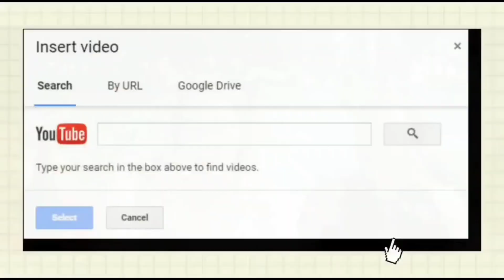rice planting/bacolod/ideas /friendly people/the best /big heart/mariana canoy/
Reletedrice planting,
rice planting in philippines,
rice planting in japan,
rice planting in india,
rice planting and harvesting process,
rice planting seventeen,
rice planting in usa,
rice planting in china,
rice planting in nepal,
rice planting song,
rice planting techniques,
rice planting procedure in the philippines,
rice planting and harvesting,
rice planting at home,
rice planting automation,
rice planting australia,
rice plant animation,
rice plant anatomy,
planting rice and making bets #2,
planting rice aisha,
rice growing at home,
rice farming australia,
agriculture rice planting,
american rice planting,
aunty rice planting,
going seventeen planting rice and making bets,
planting rice by fernando amorsolo,
planting rice at home,
planting rice with airplane,
planting rice painting by fernando amorsolo,
aisha pangalay planting rice,
planting rice in a pot,
rice planting by fernando amorsolo 1922,
rice planting by juan luna,
rice planting by napoleon abueva,
rice bitters plant,
rice plant business,
rice plant breeding,
planting rice basketball drill,
planting rice by fabian dela rosa,
planting rice backyard,
planting rice by tong,
basmati rice planting,
best rice planting gk m4f qn4,
basmati rice seeds for planting,
magtanim ay di biro planting rice is never fun,
brown rice seeds for planting,
call me a rice farmer because i'm planting seeds,
traditional method of planting ,
rice plant name in english,,
direct planting of rice,
process of planting rice,
painting of fernando amorsolo planting rice,
sakuna of rice and ruin planting song,
sakuna of rice and ruin yamato planting song,
modern way of planting rice,
tune of planting rice,
rice planting philippines,
rice planting process,
rice planting preparation,
rice planting punjab,
rice planting painting,
rice planting procedure,
rice planting process in philippines,
rice planting pictures,
rice plant parts,
rice plant photo,
planting rice song philippines,
planting rice painting,
rice planting robot,
rice cultivation rs rajput,
rice transplanter in farm/new technology rice planting agriculture in japan,
red rice planting,
react to going seventeen planting rice,
planting rice remix,
rei planting rice,
planting rice pangalay remix,
rice farming (palayan) planting rice davao del sur,
going seventeen planting rice 2 reaction,
rose planting rice,
rice planting svt,
rice planting season,
rice planting steps,
rice planting season philippines,
rice planting spacing,
rice planting season in thailand,
rice planting song lyrics english version,
rice plant status,
rice seed planting,
planting rice song instrumental,
svt rice planting,
seven samurai rice planting song,
shinchan rice planting,
sakuna rice planting song,
sakuna rice planting,
seven samurai rice planting,
planting rice song,
rice planting technology,
rice planting to harvest,
rice planting taiwan,
rice planting tools,
rice planting time,
rice planting tray,
rice plant tamil,
planting rice tausug,
planting rice tune,
rice farming technology,
thailand rice planting,
traditional rice planting,
twice rice planting,
thai rice planting,
planting rice in the philippines,
rice planting usa,
rice farming usa,
grow rice uk,
planting upland rice,
upland rice planting,
rice planting vietnam,
rice planting video,
rice planting blog,
rice farming video,
rice farming vietnam,
rice cultivation video,
rice vertical farming,
planting rice with mayon volcano,
vietnam rice planting,
planting rice video,
rice plant with fish,
rice farming without water,
rice cultivation with drip irrigation,
rice farming with less water,
rice farming with fish hindi,
rice farming with duck,
rice farming with crawfish,
rice water plant fertilizer,
rice water growth results,
growing rice wine,
wild rice planting,
wild rice planting seed,
planting wild rice for ducks,
planting rice in water,
wonwoo planting rice,
rice planter,
planting rice pangalay young sister,
young sister planting rice,
advance rice farming,
zero tillage rice cultivation,
zero tillage corn farming,
vertical rice farming,
zero agriculture,
rice seeding,
0 rice,
no till rice farming,
no till rice,
rice planting 1922 by fernando amorsolo,
rice planting 1922,
rice planting 1951,
rice planting 1942,
seventeen planting rice 15,
1/100 rice planting,
going seventeen ep.14 planting rice and making bets,
rose planting rice and making beats ep. 14-15,
4 rice,
farming rice,
5 rice,
rice transplanter,
rice seed growing,
7 rice